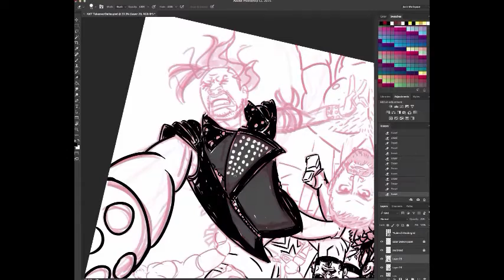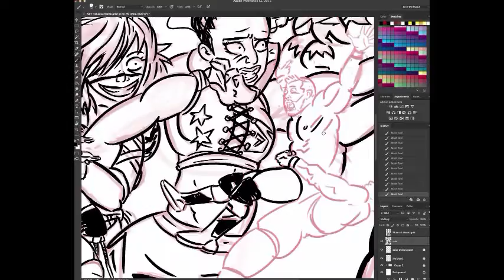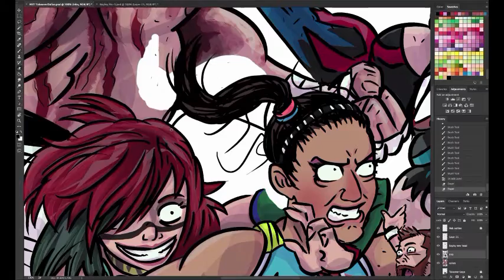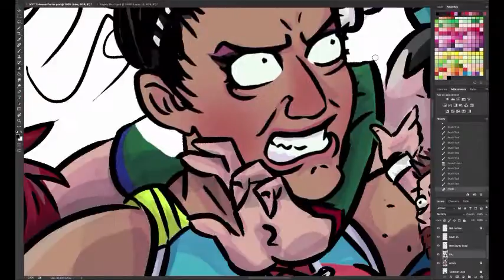NXT Takeover Dallas - Art Print Process Vid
Here's a vid of the steps I took to create the NXT Takeover Dallas Art print I did.